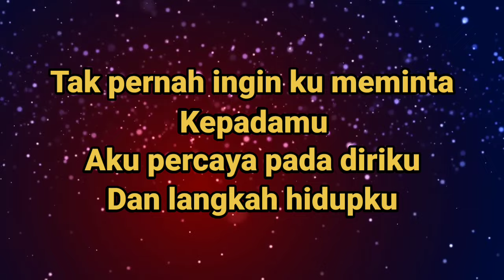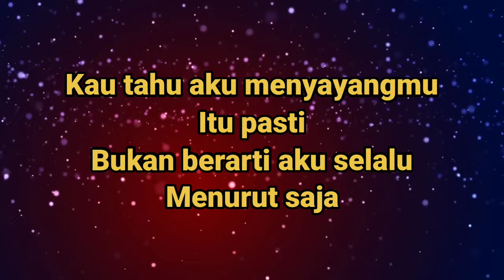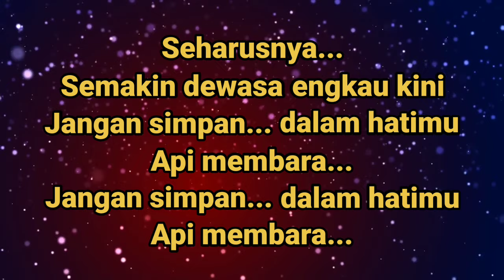PERNAHKAH KAU BERDUSTA(Karaoke) - Dian Piesesha - Nada Wanita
Karaoke PERNAHKAH KAU BERDUSTA - Dian Piesesha - Nada Wanita